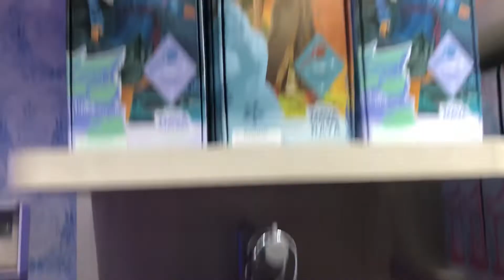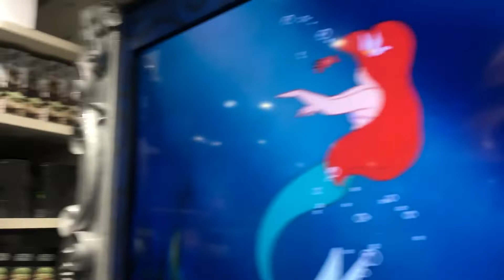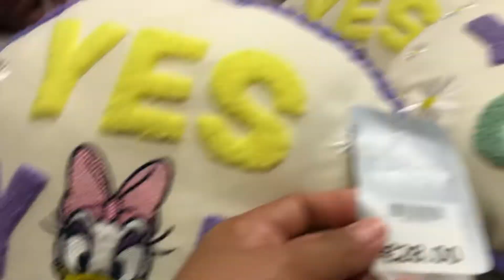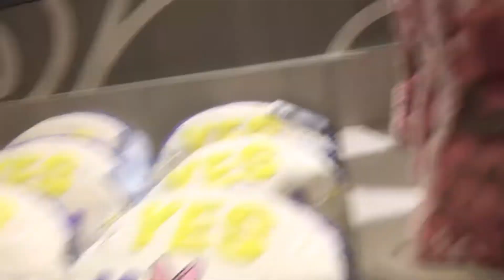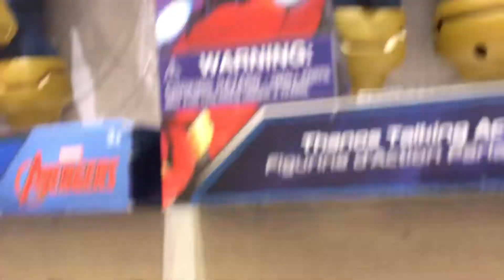Disney store in Paris France